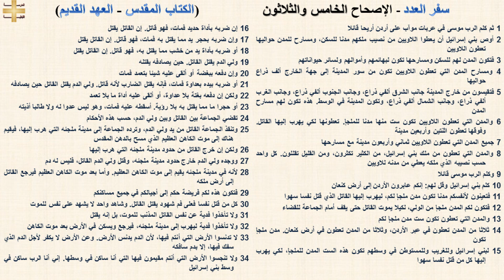سفر العدد 35 - الإصحاح الخامس والثلاثون - د/مجدى نجيب - ابونا ابرام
سفر العدد - الإصحاح الخامس والثلاثون

1 ثم كلم الرب موسى في عربات موآب على أردن أريحا قائلا
2 أوص بني إسرائيل أن يعطوا اللاويين من نصيب ملكهم مدنا للسكن، ومسارح للمدن حواليها تعطون اللاويين
3 فتكون المدن لهم للسكن ومسارحها تكون لبهائمهم وأموالهم ولسائر حيواناتهم
4 ومسارح المدن التي تعطون اللاويين تكون من سور المدينة إلى جهة الخارج ألف ذراع حواليها
5 فتقيسون من خارج المدينة جانب الشرق ألفي ذراع، وجانب الجنوب ألفي ذراع، وجانب الغرب ألفي ذراع، وجانب الشمال ألفي ذراع، وتكون المدينة في الوسط. هذه تكون لهم مسارح المدن
6 والمدن التي تعطون اللاويين تكون ست منها مدنا للملجإ. تعطونها لكي يهرب إليها القاتل. وفوقها تعطون اثنتين وأربعين مدينة
7 جميع المدن التي تعطون اللاويين ثماني وأربعون مدينة مع مسارحها
8 والمدن التي تعطون من ملك بني إسرائيل، من الكثير تكثرون، ومن القليل تقللون. كل واحد حسب نصيبه الذي ملكه يعطي من مدنه للاويين
9 وكلم الرب موسى قائلا
10 كلم بني إسرائيل وقل لهم: إنكم عابرون الأردن إلى أرض كنعان
11 فتعينون لأنفسكم مدنا تكون مدن ملجإ لكم، ليهرب إليها القاتل الذي قتل نفسا سهوا
12 فتكون لكم المدن ملجإ من الولي، لكيلا يموت القاتل حتى يقف أمام الجماعة للقضاء
13 والمدن التي تعطون تكون ست مدن ملجإ لكم
14 ثلاثا من المدن تعطون في عبر الأردن، وثلاثا من المدن تعطون في أرض كنعان. مدن ملجإ تكون
15 لبني إسرائيل وللغريب وللمستوطن في وسطهم تكون هذه الست المدن للملجإ، لكي يهرب إليها كل من قتل نفسا سهوا
16 إن ضربه بأداة حديد فمات، فهو قاتل. إن القاتل يقتل
17 وإن ضربه بحجر يد مما يقتل به فمات، فهو قاتل. إن القاتل يقتل
18 أو ضربه بأداة يد من خشب مما يقتل به، فهو قاتل. إن القاتل يقتل
19 ولي الدم يقتل القاتل. حين يصادفه يقتله
20 وإن دفعه ببغضة أو ألقى عليه شيئا بتعمد فمات
21 أو ضربه بيده بعداوة فمات، فإنه يقتل الضارب لأنه قاتل. ولي الدم يقتل القاتل حين يصادفه
22 ولكن إن دفعه بغتة بلا عداوة، أو ألقى عليه أداة ما بلا تعمد
23 أو حجرا ما مما يقتل به بلا رؤية. أسقطه عليه فمات، وهو ليس عدوا له ولا طالبا أذيته
24 تقضي الجماعة بين القاتل وبين ولي الدم، حسب هذه الأحكام
25 وتنقذ الجماعة القاتل من يد ولي الدم، وترده الجماعة إلى مدينة ملجئه التي هرب إليها، فيقيم هناك إلى موت الكاهن العظيم الذي مسح بالدهن المقدس
26 ولكن إن خرج القاتل من حدود مدينة ملجئه التي هرب إليها
27 ووجده ولي الدم خارج حدود مدينة ملجئه، وقتل ولي الدم القاتل، فليس له دم
28 لأنه في مدينة ملجئه يقيم إلى موت الكاهن العظيم. وأما بعد موت الكاهن العظيم فيرجع القاتل إلى أرض ملكه
29 فتكون هذه لكم فريضة حكم إلى أجيالكم في جميع مساكنكم
30 كل من قتل نفسا فعلى فم شهود يقتل القاتل. وشاهد واحد لا يشهد على نفس للموت
31 ولا تأخذوا فدية عن نفس القاتل المذنب للموت، بل إنه يقتل
32 ولا تأخذوا فدية ليهرب إلى مدينة ملجئه، فيرجع ويسكن في الأرض بعد موت الكاهن
33 لا تدنسوا الأرض التي أنتم فيها، لأن الدم يدنس الأرض. وعن الأرض لا يكفر لأجل الدم الذي سفك فيها، إلا بدم سافكه
34 ولا تنجسوا الأرض التي أنتم مقيمون فيها التي أنا ساكن في وسطها. إني أنا الرب ساكن في وسط بني إسرائيل